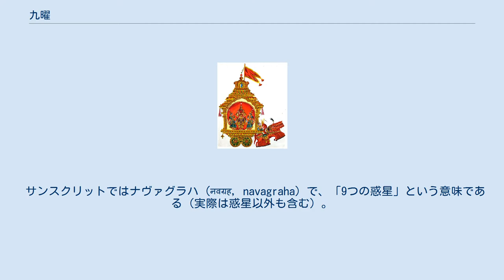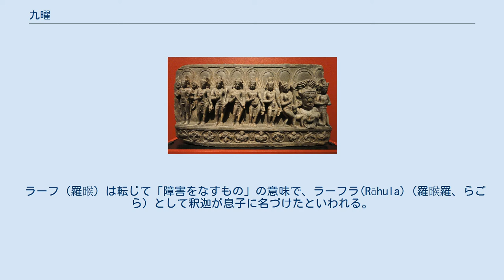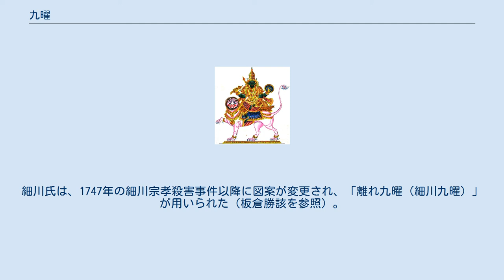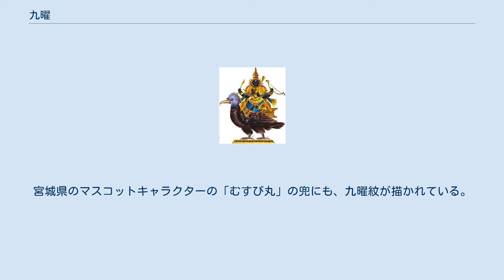九曜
九曜神 ラヴィ・ヴァルマ画 九曜（くよう）とは、インド天文学やインド占星術が扱う9つの天体とそれらを神格化した神である。
中国へは『宿曜経』などにより漢訳された。
 サンスクリットではナヴァグラハ (नवग्रह, navagraha) で、「9つの惑星」という意味である（実際は惑星以外も含む）。
部分的に訳して9グラハとも言う。
 繁栄や収穫、健康に大きな影響を与えるとされた。
東アジアでは宿曜道や陰陽道などの星による占いで使う。
 九曜のうち七曜は実在する天体で、残りの2つも古代インドでは実在すると考えられた天体である。
同じ陰陽道の九星は名前は似ているが実在に拠らない抽象概念で、大きく異なる。
 漢名の「星」の読みは、呉音で「しょう」、漢音で「せい」となる。
 チャンドラとソーマは異なる神だが、月神としては同一視される。
 一部の経典などではケートゥについて、月の遠地点、彗星や流星という異説を取る。
 九曜神（インド・10世紀） これらの多くがインド神話に登場する。
 スーリヤ、ソーマ、ブリハスパティは『リグ・ヴェーダ』をはじめ多くの聖典にみられる。
 またブダはイダー（イダが呪いで女性化した人物、イラ、イラーとも）との間に、ウルヴァシーとの恋愛物語で知られるプルーラヴァスをもうけた。
 月の交点（黄道と白道の交点）のうち昇交点がラーフ、降交点がケートゥである。
シャニ、ラーフ、ケートゥは凶兆の星とされ、南インドの寺院ではよく祀られた。
 月の交点は、日食と月食の食に深く関係する。
そのため神話化されインド神話のバラモン教の聖典「ヴェーダ」では、乳海攪拌の時不老不死の霊薬であるアムリタを盗み飲んだがスーリヤ（太陽神）とチャンドラ（月神）の告げ口でヴィシュヌのチャクラムで首を切られたアスラであった。
アムリタを飲んだ首が不死のラーフ、胴体がケートゥという星となった。
ラーフは太陽と月を飲み込むが胴体がないのですぐに太陽と月は現れてしまい、これが日食・月食になる。
 ラーフ（羅睺）は転じて「障害をなすもの」の意味で、ラーフラ(Rāhula)（羅睺羅、らごら）として釈迦が息子に名づけたといわれる。
 土曜（聖観音）、水曜（弥勒）、木曜（薬師）、火曜（虚空蔵）、金曜（阿弥陀）、月曜（勢至）、日曜（千手観音）、計都（釈迦）、羅睺（不動明王）の9つの星を「九曜曼荼羅」として信仰した。
平安時代には交通安全に霊験があるとして車文に多く使用された。
 羅睺星は平安時代の神仏習合の際、日食を引き起こしたスサノオと結び付けられ災いを引き起こす天体と考えられた。
また、羅睺星を祭り上げる場合は黄幡神として道祖神のように奉られる。
 ちなみに土曜から日曜は「七曜」（北斗七星）といい、また土曜から金曜の5星より五行説が表れたとされる。
 家紋の「星紋」の図案ともなり、木曾氏をはじめ中央の星を八星が囲む九曜紋が満月の意味を持つ望月氏によって用いられた。
ほか、『見聞諸家紋』には、千葉氏、荒尾氏、宿久氏、溝杭氏が載る。
ほかに『寛政重修諸家譜』には青山氏、戸田氏、三宅氏、佐久間氏、伊達氏、相馬氏、細川氏、保科氏などが載る。
 保科氏は「角九曜」で、同一族の会津松平家家臣の西郷氏（保科氏の分家）にも使用が許されている。
細川氏は、1747年の細川宗孝殺害事件以降に図案が変更され、「離れ九曜（細川九曜）」が用いられた（板倉勝該を参照）。
伊達氏（仙台藩主家）は伊達政宗の代から用いる。
宮城県のマスコットキャラクターの「むすび丸」の兜にも、九曜紋が描かれている。
相馬氏（中村藩主家）の九曜は桓武平氏千葉氏族の流れであることと、妙見信仰に由来するものである。